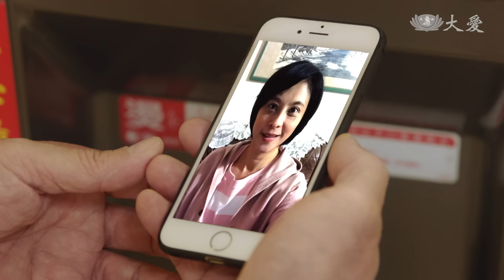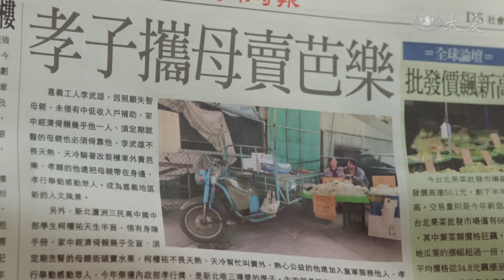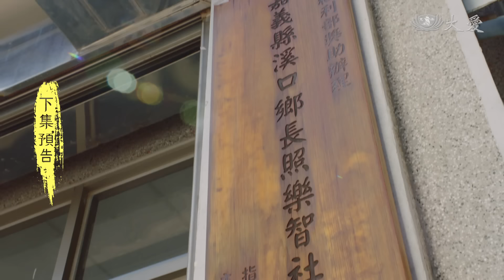[你好，我是誰] - 第15集｜經典再現 / Still Me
曹爸（寇世勳 飾）要秋田安排樂智學堂的課程，希望要新鮮有趣，吸引病友願意來上課，要讓他們期待下次再來，還要能回顧原本就有的技能。
承泰母（范瑞君 飾）勸承泰回台北結婚，不要留在嘉義照顧個性孤僻的水牛伯。正當承泰遞了辭呈準備回台北，水牛伯突然掉進圳溝，承泰帶水牛伯到曹爸門診，確認水牛伯得了失智症。承泰想送水牛伯到安養院，讓曹爸有了「日間照護」的想法，並讓秋田加進樂智學堂的計劃中…

00:00｜前情提要
00:30｜片頭曲《很久以後》
02:30｜進華（田家達 飾）擔心父母身體
06:44｜秋田（方大緯 飾）規劃樂智學堂
09:04｜承泰（邱凱偉 飾）被勸回台北
20:05｜水牛伯（龍天翔 飾）認不出孫子
35:14｜李武雄（高山峰 飾）攜母賣芭樂
45:13｜下集預告
45:39｜陪伴老小孩 — 曹汶龍醫師主講
46:44｜片尾曲《一直牽著手》

※主演：寇世勳、劉引商、丁強、崔佩儀、傅小芸、田家達、方大緯、蘇炳憲、陳淑芳、胡利、柯素雲、龍天翔、邱凱偉、大元
(18130015)